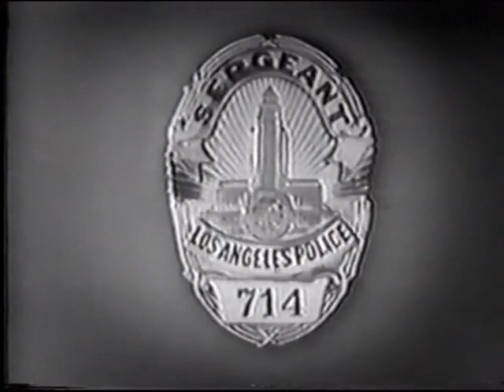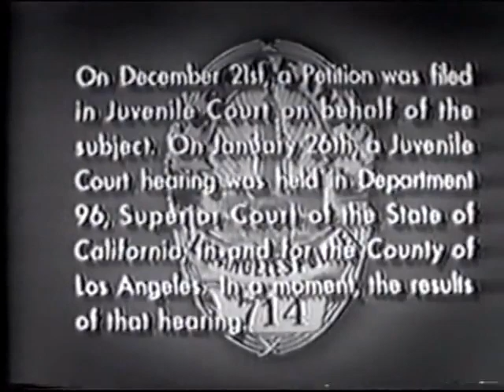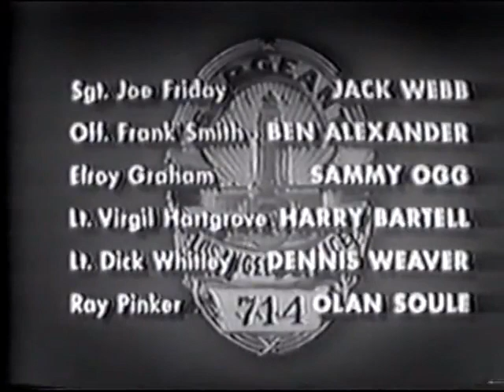Dragnet 👮 entertainment nostalgia vintage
The Big Present

Friday and Smith are looking for a burglar who leaves a milk bottle at the scence of the crime. They suspect a juvenile might be involved.